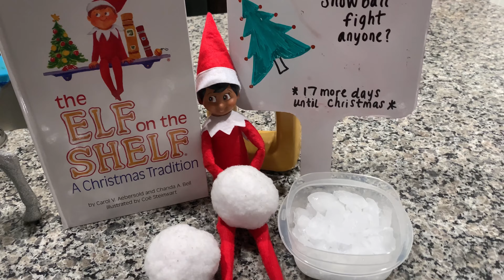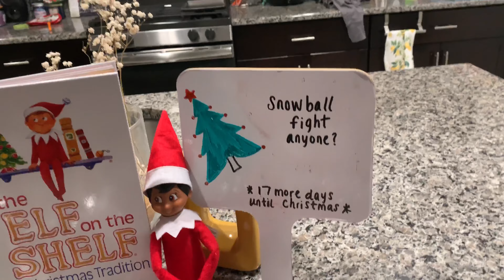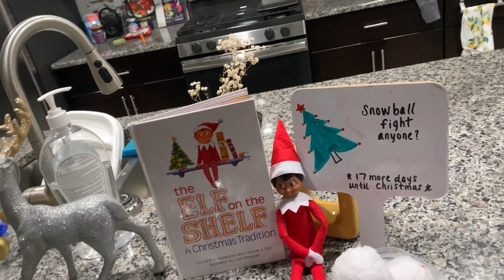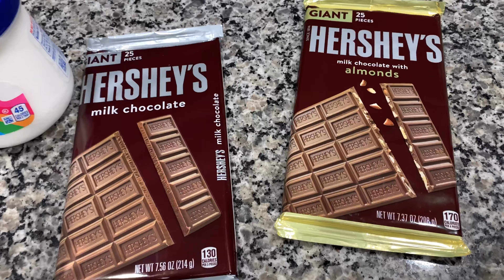Vlogmas Day 8 | We Made S’mores | Elfie Was Found Making Huge Snowballs ❄️⛄️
Vlogmas day 8 went something like this!